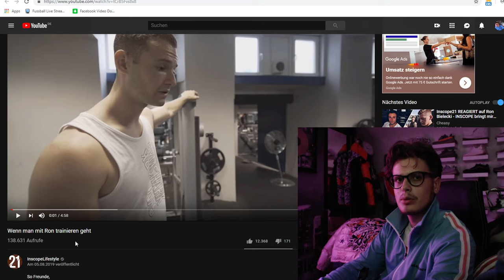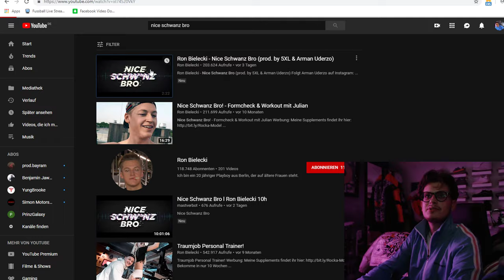Reaction: Wenn man mit Ron trainieren geht | Ron Bielecki - Nice Schwanz Bro (by 5XL & Arman Uderzo)